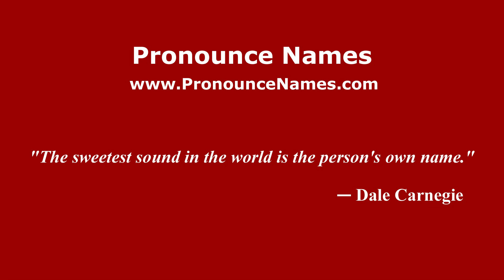How do you say Ulu Kuantan in Malaysia (Malay)? - PronounceNames.com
How do you pronounce Ulu Kuantan in Malaysia? For more information about Ulu Kuantan, such as gender, origin, etc.,